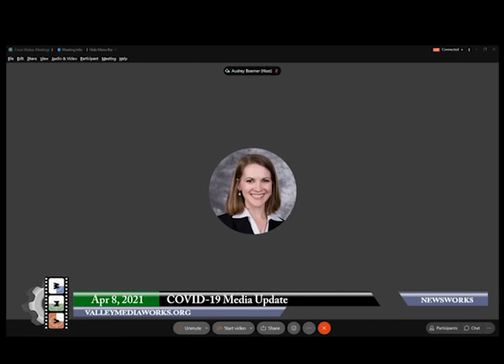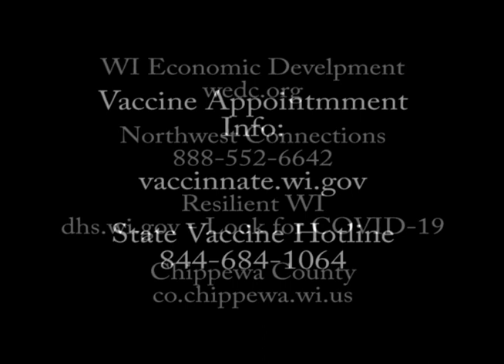Eau Claire County COVID-19 Update - April 8, 2021